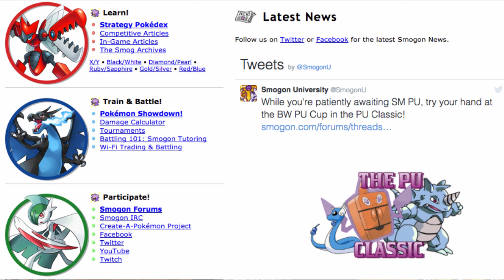We Need A Yu-Gi-Oh! Tier List!